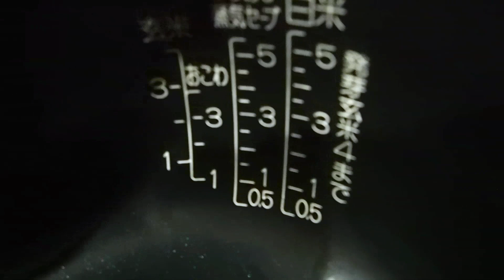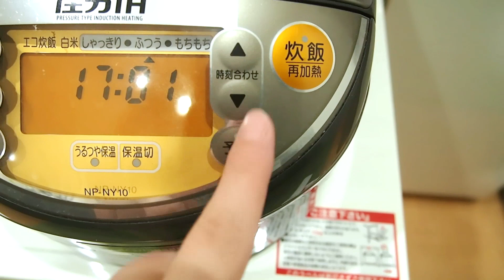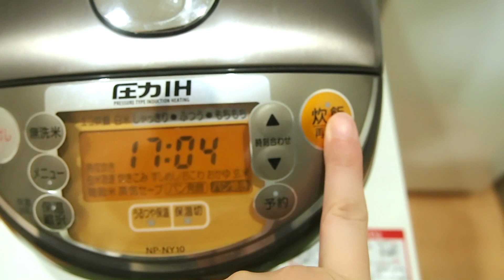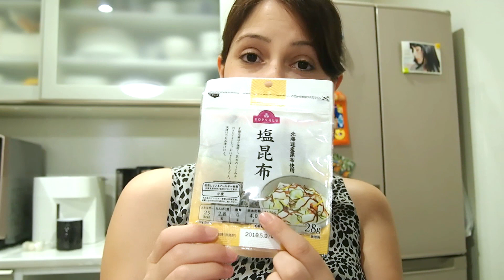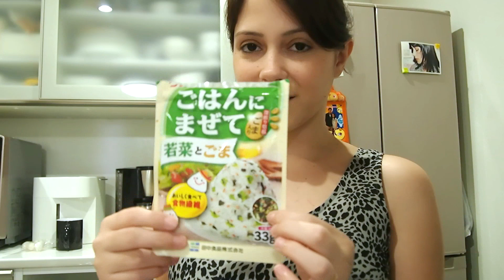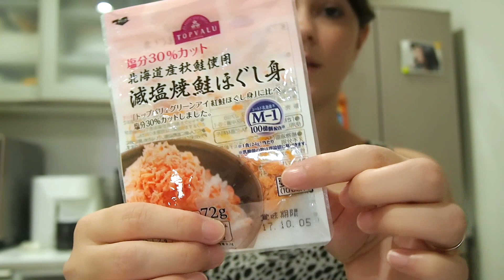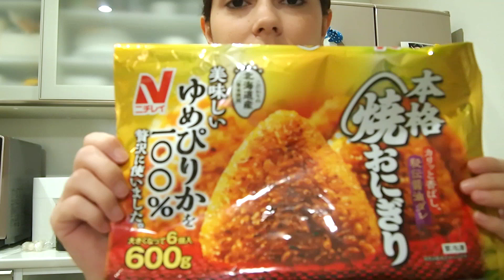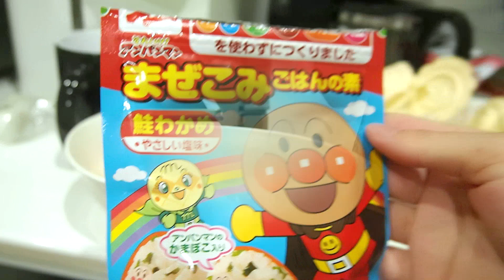GOHAN NOSSO DE CADA DIA - MAIS QUIVLOG #14